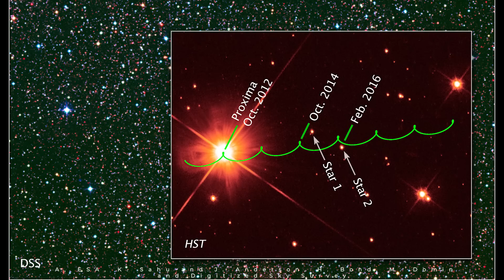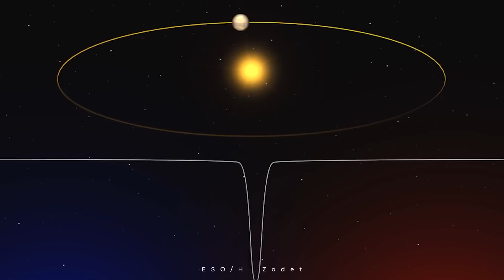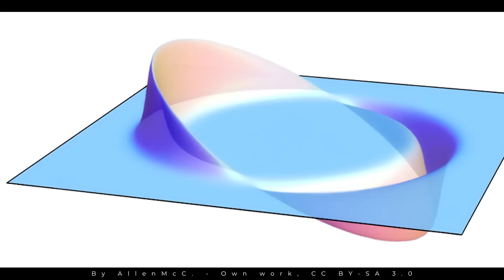How Far Away Is Proxima Centauri? The Ultimate Space Challenge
If we were to go by an F1 car, it would take us approximately 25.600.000 million years - stops included!
 If we managed to leave on a rocket, at the constant speed of 25 mph (11,2 km/s) - the speed needed to escape the Earth’s gravity - we would be there in something like 113.730 years.
  Even with the fastest speed ever reached by a human-made spacecraft - 364,620 mph (163 km/s) - achieved by the Solar Parker Probe at perihelion, our trip will take a really long time: about 7815 years.
 These are all gross approximations, but reaching Proxima Centauri would not only be a matter of time: even if you are in space, and there’s so much out there to be seen, boredom would probably kick in sooner than you expected, and you will find yourself in a metal cabin with always the same people, always the same faces. It would be really hard to reach Proxima Centauri: from a mental, logistic and physical point of view.

Video Chapters:
00:00 Introduction
01:34 What is Proxima Centauri?
06:05 Are we able to build a spacecraft capable of hosting generation of humans?
06:20 Generation Starships
07:55 Breakthrough starshot project
08:34 Alcubierre Warp Drive